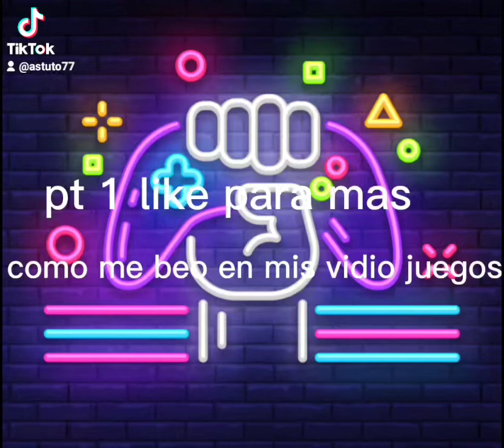24 de febrero de 2022